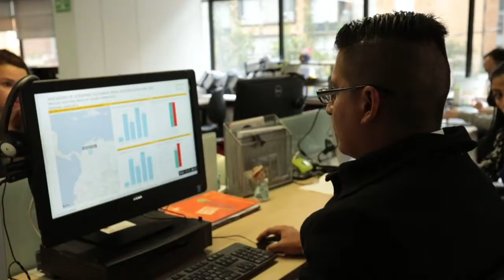El supervisor de los teletrabajadores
Ramón nos cuenta cuál es su función dentro de la entidad al asegurarse que los teletrabajadores cumplan con los parámetros que establece la empresa.